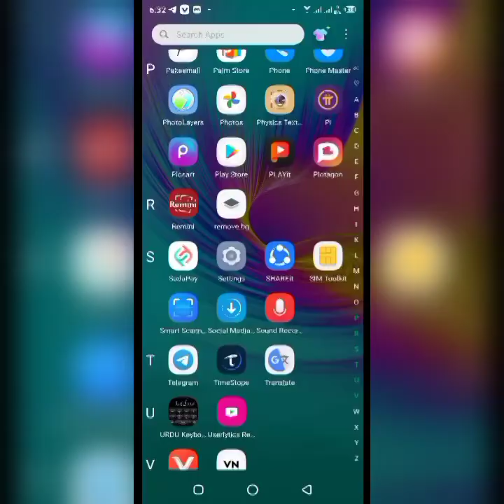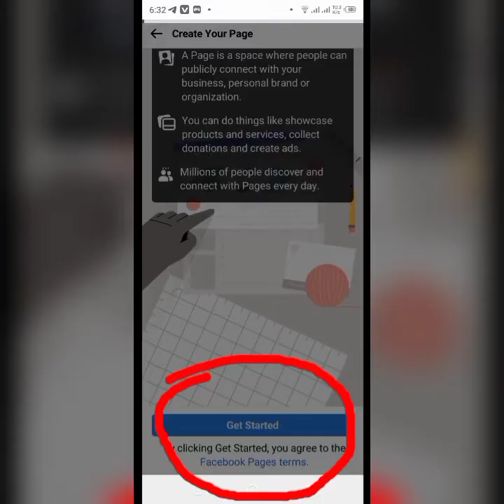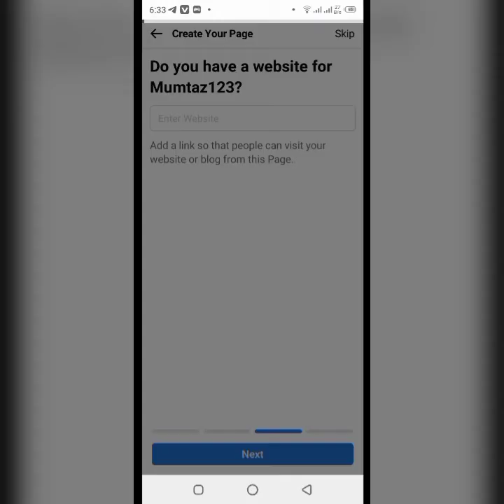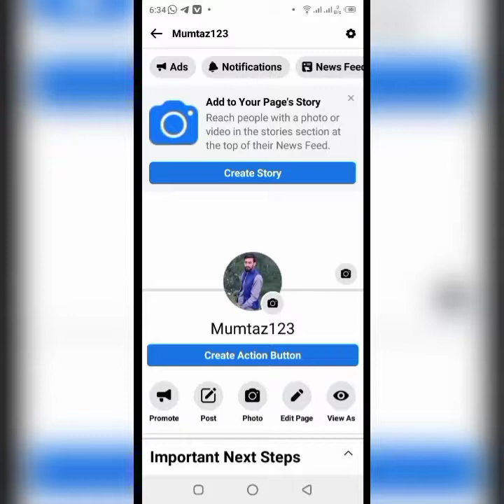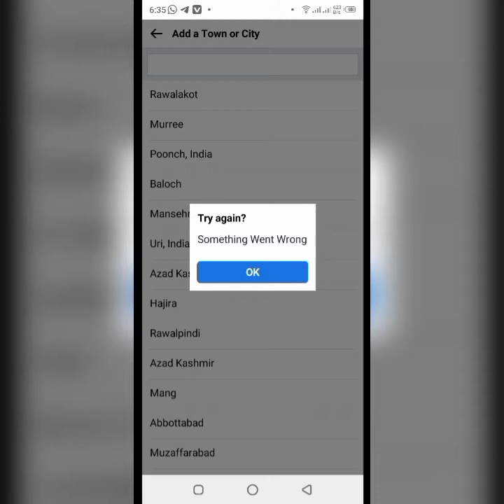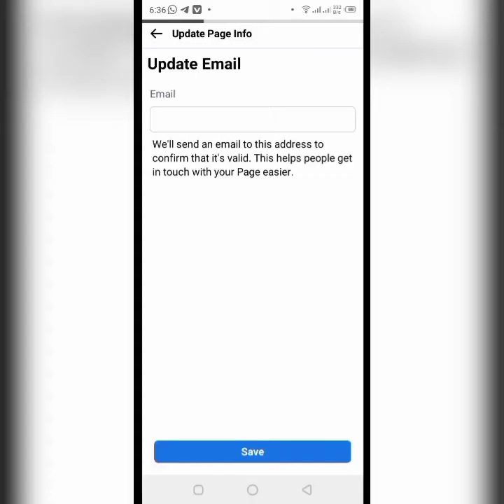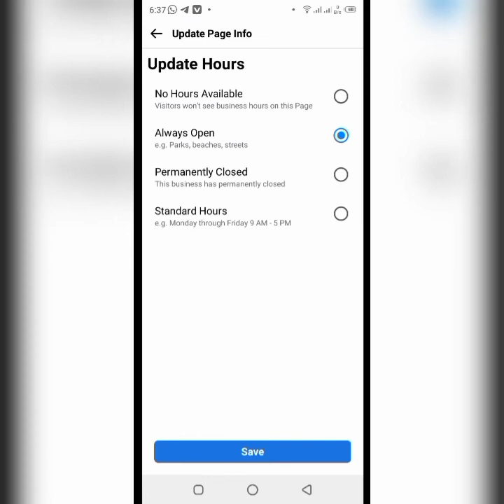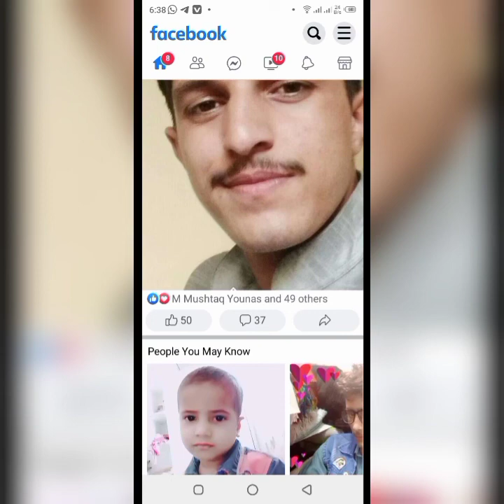how to make a facebook page, how make money from Facebook,online money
es video ma page banny triqa btaya gya ha basic level py